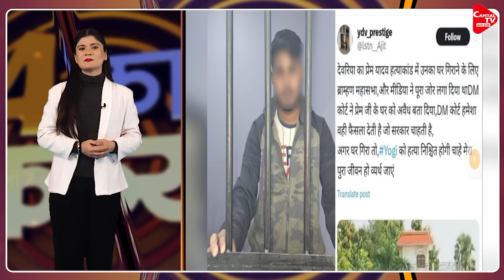INDI Alliance में शामिल होने की Mayawati की बड़ी शर्त, CM Yogi को धमकी देने वाला अरेस्ट|CapitalTV UP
1. BSP's role in UP will be important for INDIA alliance. If the party joins the alliance, Mayawati will put a big condition for it.
2. Threatened to kill CM Yogi, UP police dragged him from Mumbai.
3. Radhe Patel, the right hand man of Bundelkhand's notorious dacoit Dadua and known as Chhota Sardar, has once again been arrested by the police.
4. In Auraiya, UP, the police got a big success when Superintendent of Police Charu was doing routine checking with his team.